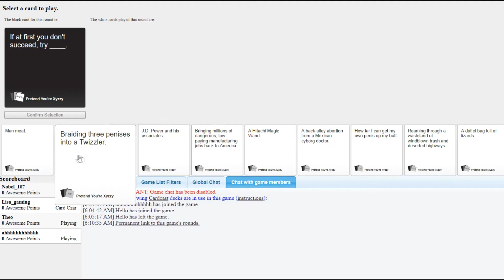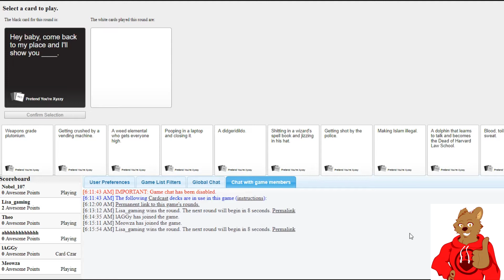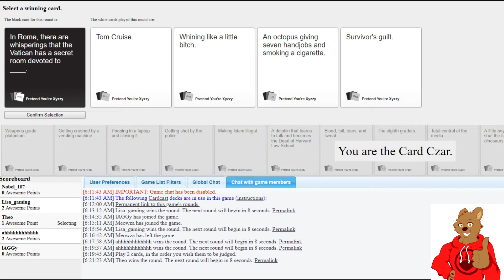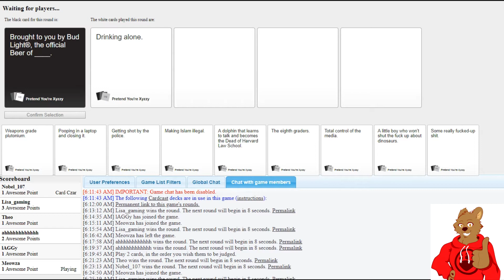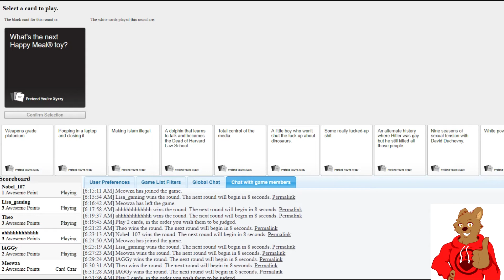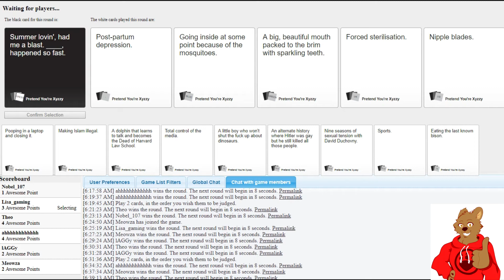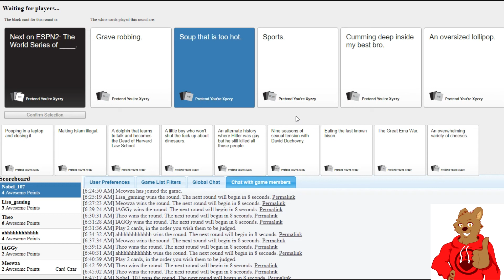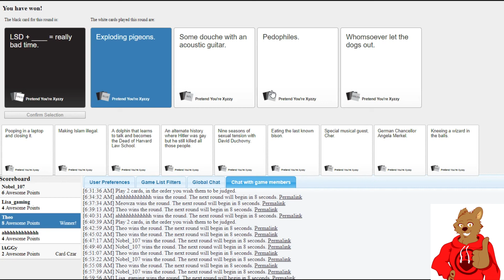We Are the Worst | Cards Against Humanity w/ Friends ft. MeowzaMeow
Today I do some late-night gaming with some new friends